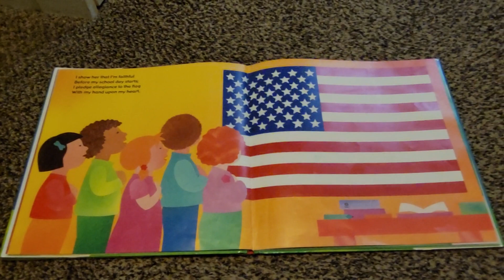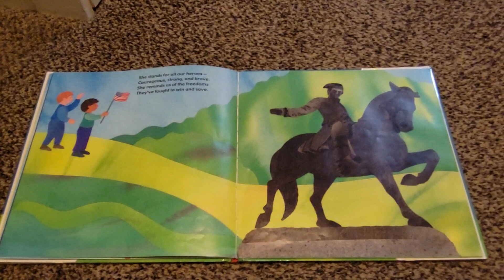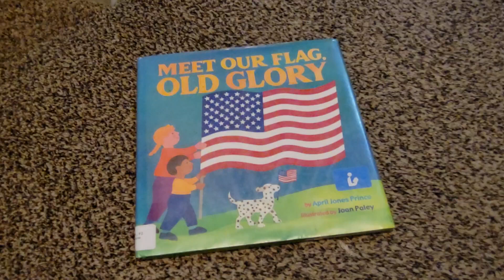42-Meet Our Flag, Old Glory by April Jones Prince